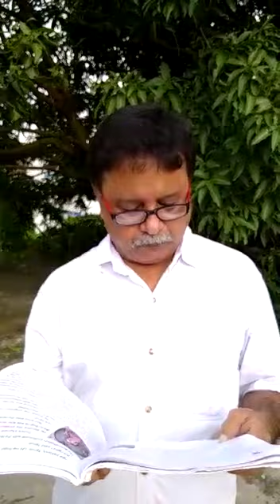Class 5,English, lesson 4,part 1.